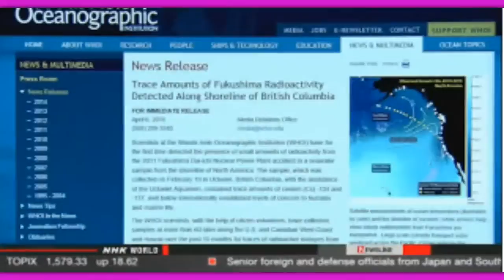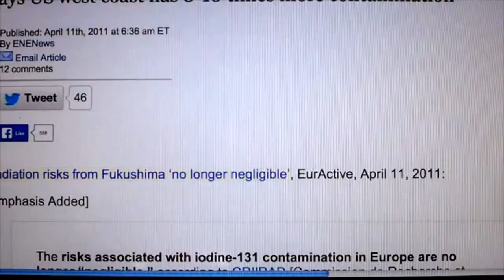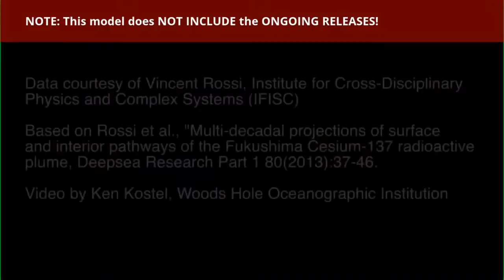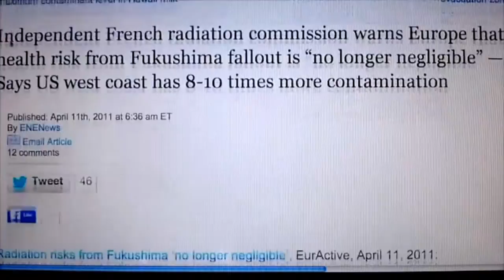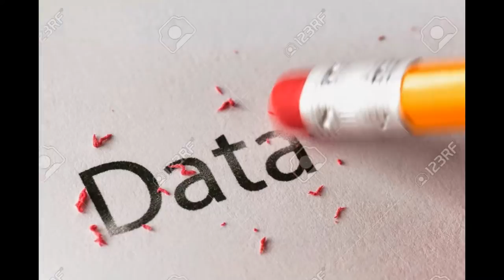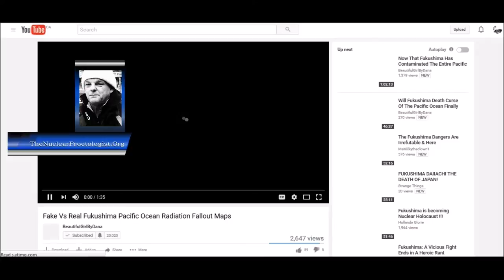What is befalling UK, USA And CANADA, Fukushima Nuclear Plant Gas Has Killed 4.5m People. 2017